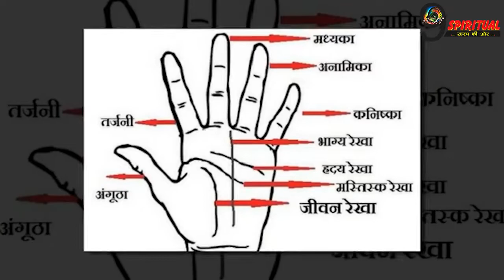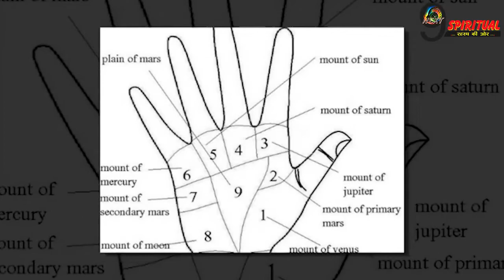'राजयोग' लेकर जन्मे होते हैं ऐसे लोग, किस्मत होती है बहुत ऊंची...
इन 4 नाम के लोग किस्मत के काफी धनी माने जाते हैं। इन्हें जीवन में धन संबंधी दिक्कतों का सामना कम ही करना पड़ता है।